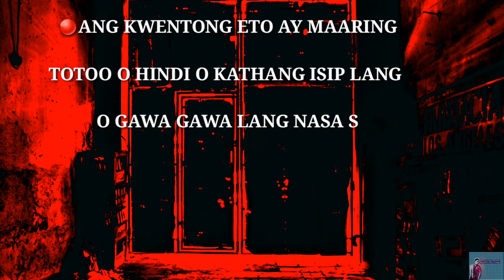BODEGA |Kwentong Kababalaghan (True Story)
🔴Ang  kwentong eto ang maaaring totoo o hindi o gawa gawa lang nasa inyo kung maniniwala kayo o hindi...

🔴 Ang kwentong eto ay sinulat ni Ej Marasigan

🔴Sources:
- Copyright Des claimer under section 107 of the copyright act 1976, allowance is made for fair “Fair use” for purposes such as criticism,comments,news reporting, teaching, scholarship, education and research... Fair use is a use permitted by copyright statute that might otherwise be infringing...

🔴Ang nilalaman ng Channel nato!
- Kwentong kakaiba
- Kwentong kababalaghan
- Mga Viral Videos

🔴 Sinulat at nanggaling kay Ej Marasigan
🔴 At Ginawang Educational Video Ni Ej MarasiganTVIRAL

🔴 Lahat tayo ay may ibat ibang paniniwala sa mga ganitong usapin...

🔴 Kung nasayahan ka o nagustuhan mo ang video na to please subscribe at wag kalimutan i click ang bell button para ma update kayo sa mga new upload sa channel na to...

🔴 Kung may tanong ka bisita kalang saaakin FACEBOOK account